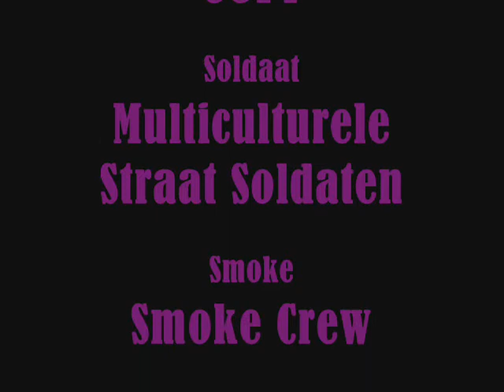Big Cy Ik ben een TUIG SOLDAAT en SMOKE hem met de HOMEBOYZ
Dedicated 2 Money.. 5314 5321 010 Rotterdam B.I.G.C.Y.